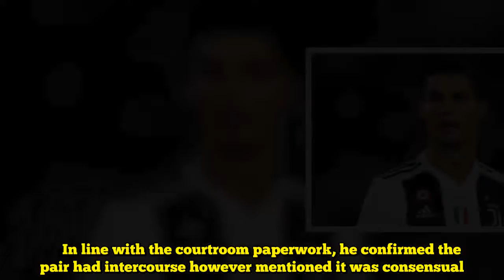Ronaldo dismisses claims he raped mannequin in Vegas lodge as ‘pretend information’ | Celeb Informat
However the 33-year-old father-of-four has described the allegations as “pretend information”.   He mentioned in an Instagram video: “No, no, no, no, no. What they mentioned right this moment? Pretend, pretend information.   “They need to promote [themselves by using] my identify. It’s regular. They need to be well-known to say my identify, however it’s a part of the job. I’m a cheerful man and all good.”   In line with paperwork filed at Clark County District Courtroom on Friday, the footballer invited the plaintiff and her pal to his penthouse suite on the Las Vegas Strip in June 2009.     They learn: “The plaintiff said she needed to go away the lodge suite. Ronaldo pulled the plaintiff onto a mattress and tried to interact in sexual activity. Plaintiff refused and lined herself.”   She claimed she was raped, regardless of screaming “no, no, no”.   Talking in regards to the incident for the primary time the mannequin, 34, mentioned: “When he was completed he nonetheless didn’t need to let me go.   “He checked out me, filled with guilt, and began calling me ‘child’.   “I can’t bear in mind precisely what he mentioned however he mentioned sorry, asking if I had ache. Then he went down on his knees and mentioned ‘99 per cent of me is an efficient man. I simply don’t know in regards to the different one per cent’.”   She says she reported it to police.    Her lawyer negotiated a £287,000 out-of-court settlement which included an settlement to not make the alleged assault public.   A journalism scholar earlier than working as a mannequin, she claimed she had signed it out of concern.   She added: “I didn’t need a trial – no person ought to know what occurred to me.”   The pair met at Rain nightclub on the Palms On line casino Resort the place paparazzi photographed them collectively.   They have been seen holding fingers whereas the previous Manchester United star whispered into her ear.     In line with the courtroom paperwork, he confirmed the pair had intercourse however mentioned it was consensual.   His legal professionals say they may sue German journal Der Spiegel for initially reporting the allegations.   Cristiano Ronaldo revealed in 2016 he was courting 23-year-old Georgina Rodriguez.   The pair had their first little one collectively final November.   The Portuguese star moved to Italian champions Juventus from Actual Madrid this summer season for £88.8million.   Supply hyperlink  Like this:Like Loading...